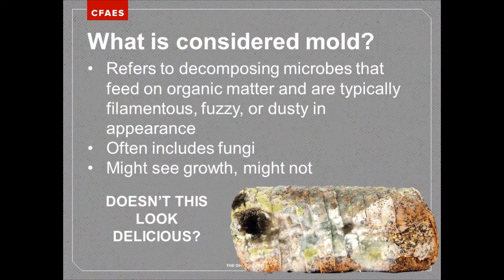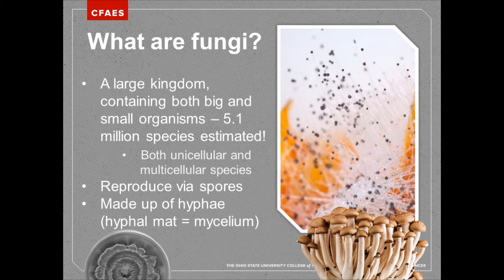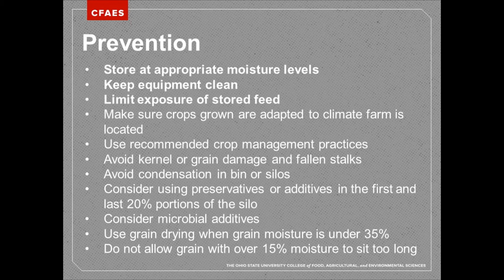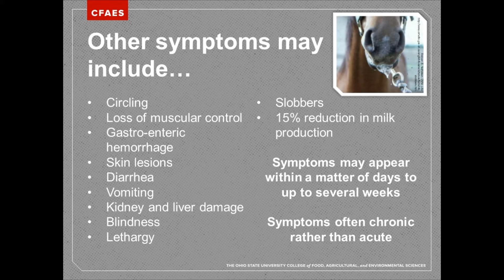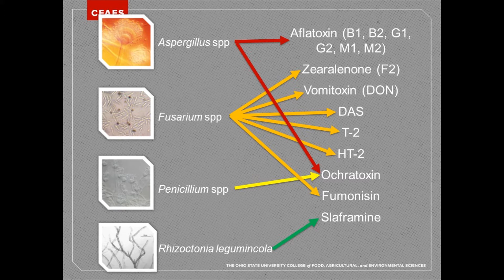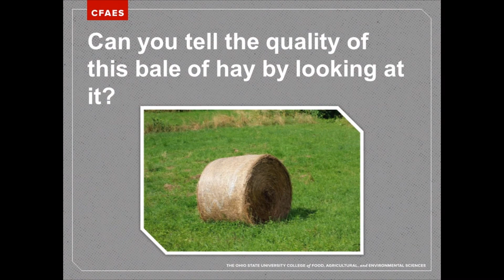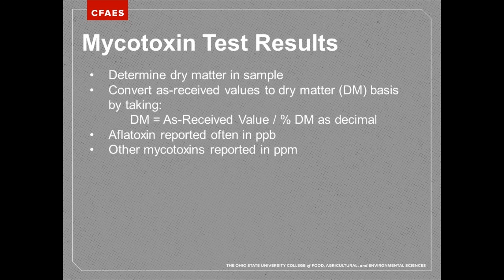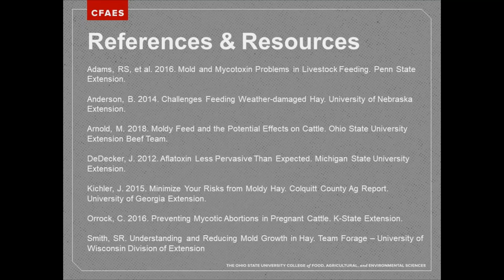Forage Focus: Fungal Growth in Stored Forages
FORAGE FOCUS Host- Christine Gelley, an Extension Educator with The Ohio State University Agriculture & Natural Resources in Noble County, visits Harrison County for an interview with Erika Lyon, OSU Extension Educator for Agriculture and Natural Resources in Jefferson & Harrison Counties. Erika and Christine address concerns about fungal growth in stored forages. Moldy hay is a common problem associated with the moisture content of hay at baling and in storage. It is also an issue in stored grains. Erika introduces us to the biology of fungi and symptoms that indicate a problem with fungal ingestion in ruminant livestock.

Christine Gelley
Extension Educator, Agriculture & Natural Resources
The Ohio State University
Noble County Extension
46049 Marietta Rd.,
Suite 2, Caldwell, OH 43724
noble.osu.edu

Erika Lyon
OSU Extension Educator, Agriculture and Natural Resources
Jefferson & Harrison Counties Extension
500 Market Street – Suit 512
Steubenville, Ohio 43952
jefferson.osu.edu